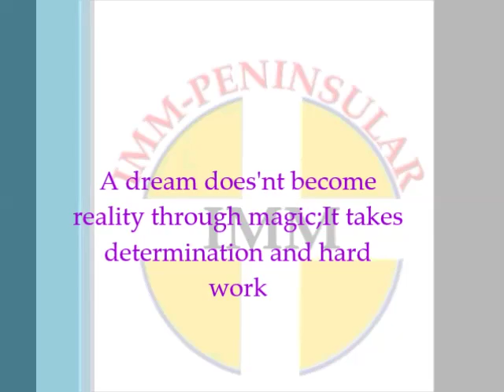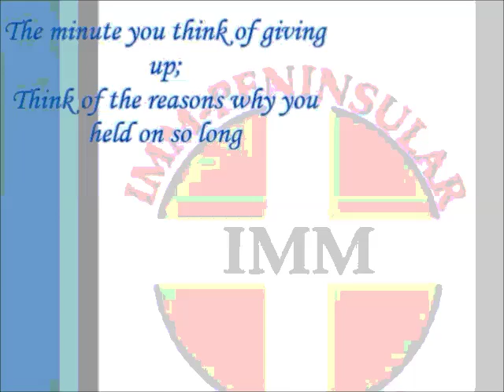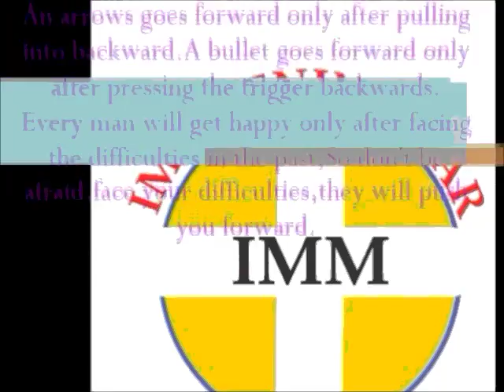Kyosuubira olikibeera(New 2017 Uganda's finest music)- Ivan Mpindi#(IMM-Penisular)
Every thing done in the world is done by hope and Faith.